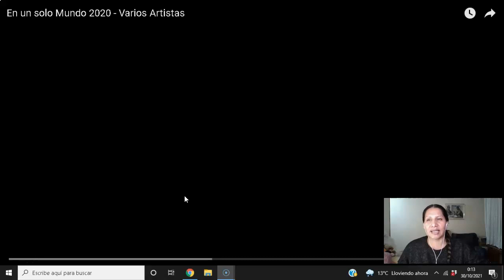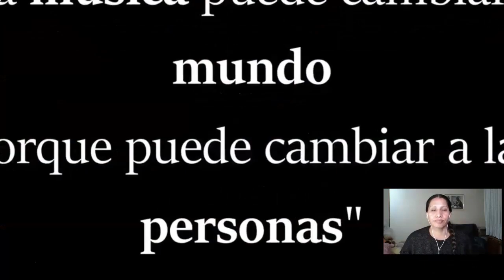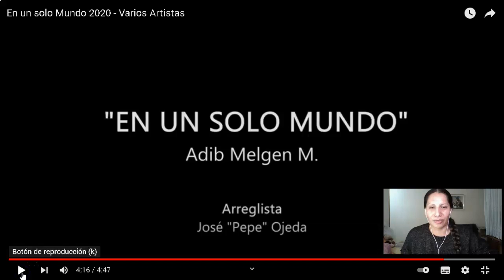🎷🎶🎻 En un solo Mundo 2020 - Varios Artistas-REACCIÓN EN QUECHUA🎷🎶🎻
Que gran satisfacción poder encontrarme una vez más con mis "hermanos musicales".
Gracias a todos por su colaboración, en especial a Adib Melgen M. de Puerto Rico, por ofrecer su canción para este gran proyecto que nos une como sociedad, como personas , como artistas